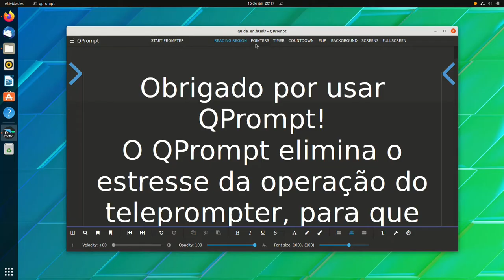QPrompt: um teleprompter livre e de código aberto para criadores de vídeo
QPrompt é um software livre de teleprompter para todos os tipos de criadores de vídeo. Feito com foco em facilidade de uso, produtividade, precisão e desempenho.